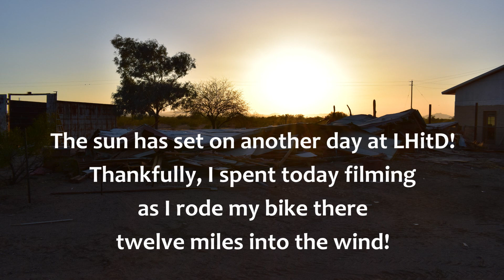And the Walls Came Tumbling Down, Well, Not Quite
Dropping that manufactured home on the LHitD property.